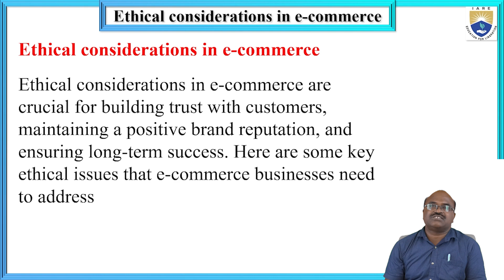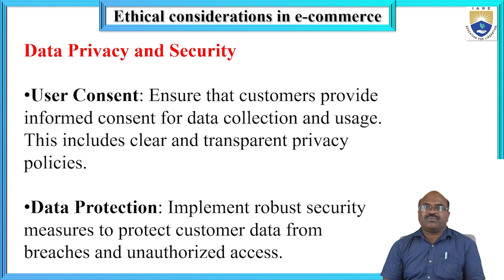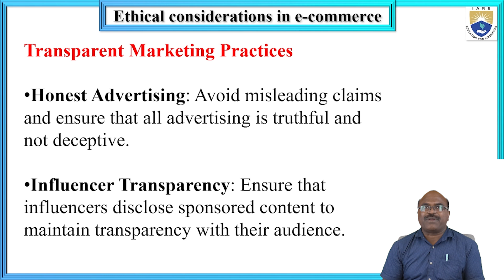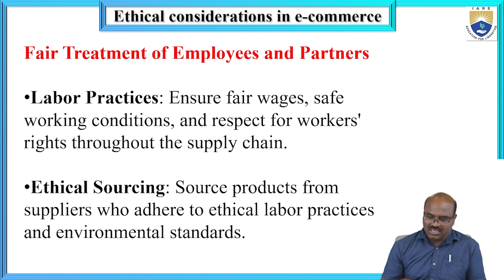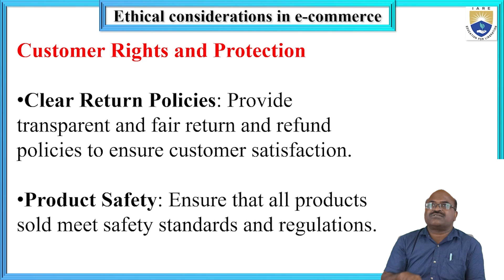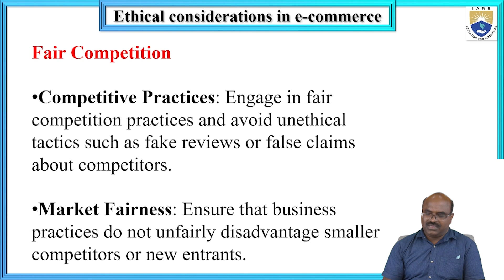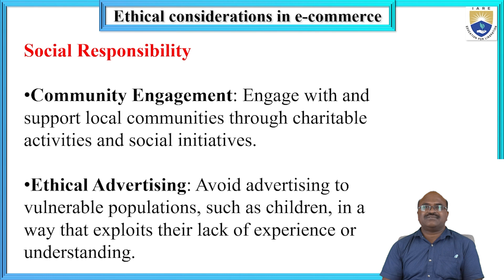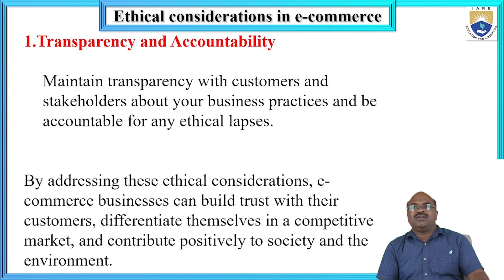Ethical Considerations in E – Commerce by Mr. R Suvarna Rao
Ethical Considerations in E – Commerce by Mr. R Suvarna Rao | IARE

Telangana, India.